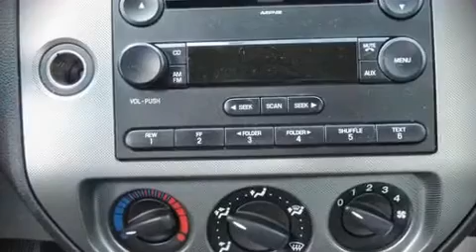2006 Ford Focus ZX4 Sedan in Lawrence, KS 66044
Laird Noller Automotive
935 West 23rd Street

The 2006 Ford Focus. This 4 door, 5 passenger sedan still has fewer than 60,000 miles It features a front-wheel-drive platform, an automatic transmission, and a 2 liter 4 cylinder engine. You and your passengers will enjoy the stereo system, which includes a CD player with MP3 capability, and 4 speakers, providing excellent sound throughout the cabin. A Carfax history report provides you peace of mind by detailing information related to past owners and service records. A test drive is waiting for you.